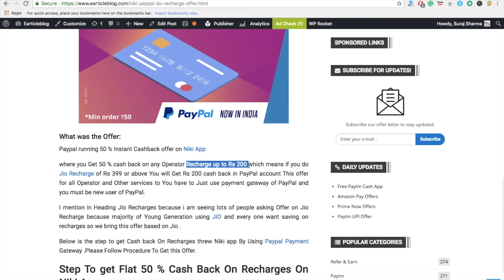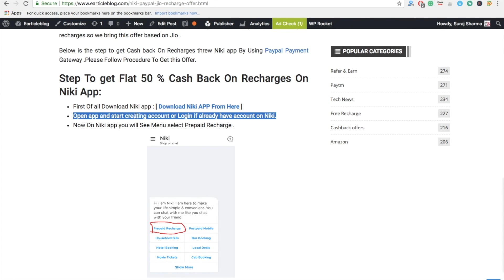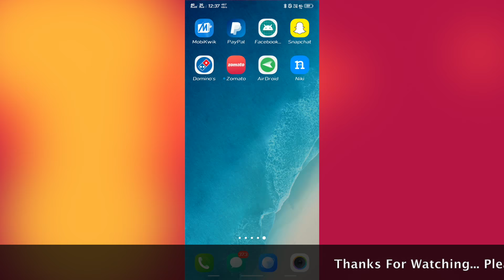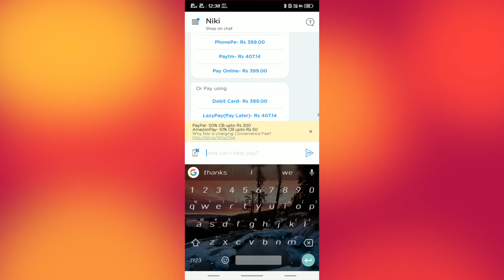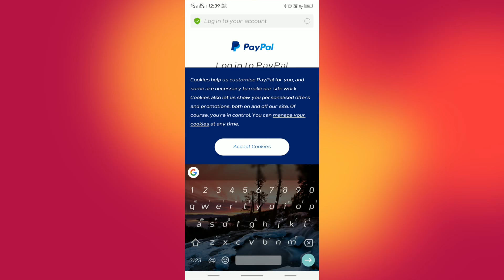Niki PayPal Offer: Get Rs 200 CashBack on Recharge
Hello Friends,

Hey Guys new recharge Offer is Out and Once again we bring you this exclusive offer for you Now Get Rs 200 instant cash back On Any Jio Recharges or Any other Operators Recharge via Niki PayPal Offer . In This Offer You Get Flat 50 % cash back of your recharge amount in PayPal account from where you can use this to do other transaction.

where you Get 50 % cash back on any Operator Recharge up to Rs 200 which means if you do Jio Recharge of Rs 399 or above You will Get Rs 200 cash back in PayPal account This offer for all Operator and Other services to You have to Just use payment gateway of PayPal and you must be new user of PayPal.

I mention in Heading Jio Recharges because i am seeing lots of people asking Offer on Jio Recharge because majority of Young Generation using JIO and every one want saving on recharges so we bring this offer based on Jio .